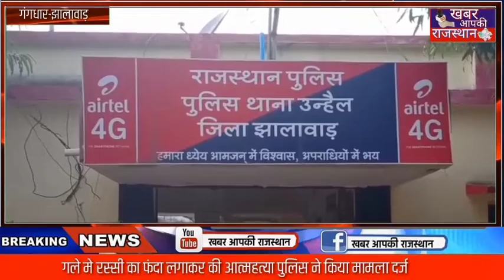गंगधार (झालावाड़) युवक ने गले मे रस्सी का फंदा लगाकर की आत्महत्या पुलिस ने किया मामला दर्ज जाँच शुरू